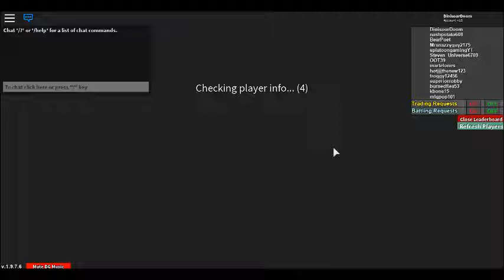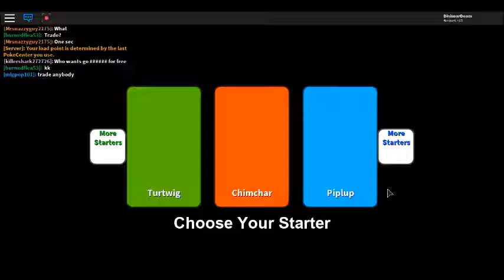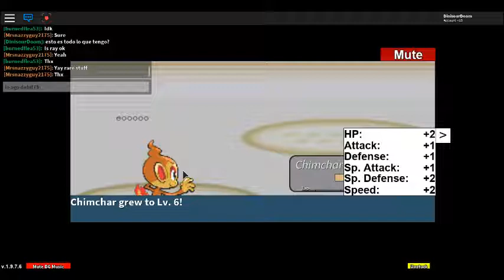DinisourDoom espanol, projecto: Pokemon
Lo siento por el prinsipio